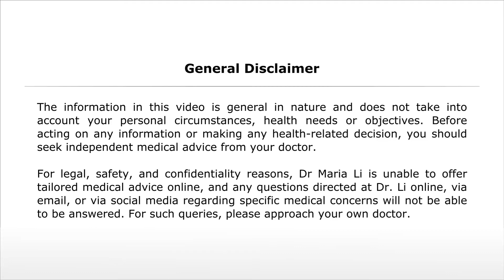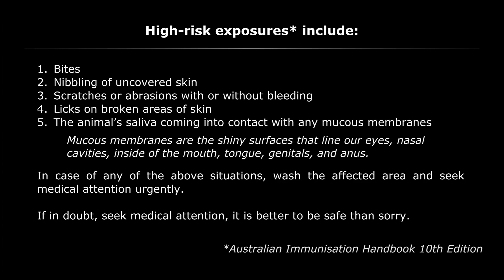An important travel vaccine that is often forgotten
Rabies is deadly but preventable. Rabies vaccination is worth discussing with your doctor prior to your next holiday.

Rabies is found in the the mammal population of most regions of the world, and an almost identical virus called Lyssavirus is carried by bats.

In unvaccinated people exposed to rabies, Australian Immunisation Guidelines (1) recommend (at the time of this video's publishing) Rabies immunoglobulin followed by 4 doses of rabies vaccination over the following 2 weeks. An extra vaccine dose is recommended on day 28 after exposure for people with compromised immune systems, and a blood test is recommended to check immunity levels and determine the need for booster doses.

The World Health Organisation (2) goes further than the Australian Guidelines, and recommends an additional dose of rabies vaccine on day 30 for all people.

(1) The Australian Immunisation Handbook 10th Edition, accessed 9 July 2017
(2) ; accessed 9 July 2017

The information in this video is general in nature and does not take into account your personal circumstances, health needs or objectives. Before acting on any information or making any health-related decision, you should seek independent medical advice from your doctor.  For legal, safety, and confidentiality reasons, Dr Maria Li is unable to offer tailored medical advice online, and any questions directed at Dr. Li online, via email, or via social media seeking medical advice will not be able to be answered. For answers to such queries, please approach your own doctor.